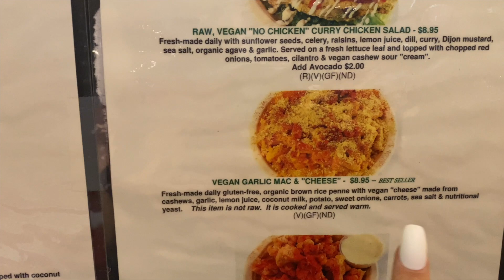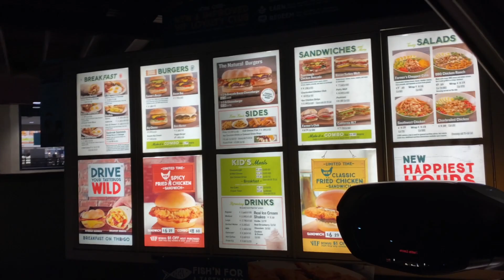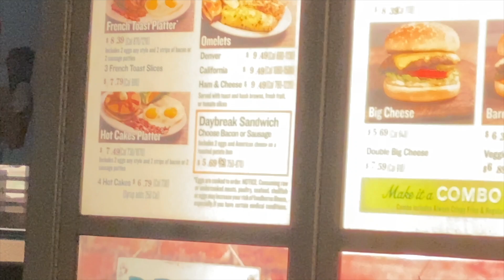Eat Dinner With Us + Q&A With My Sister!...Vlogmas Day 18!